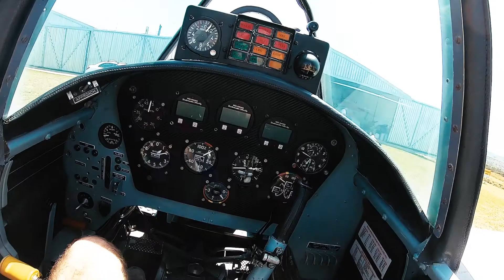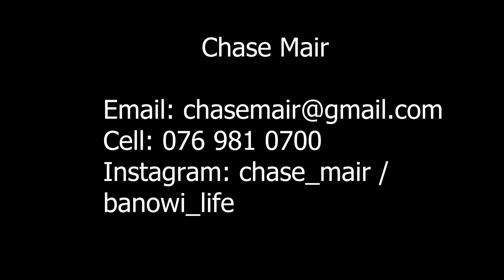My Showreel 2021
My showreel for 2021
what it entails:
Cinematography
Drone videography
Photography
Editing
Colour grading